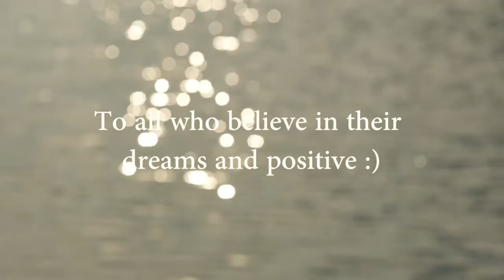Have a nice day! :)